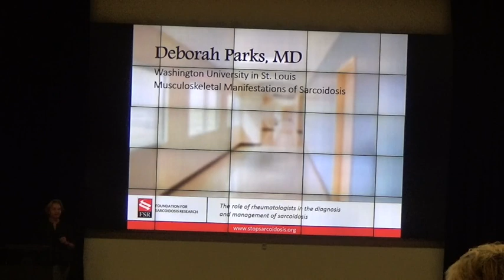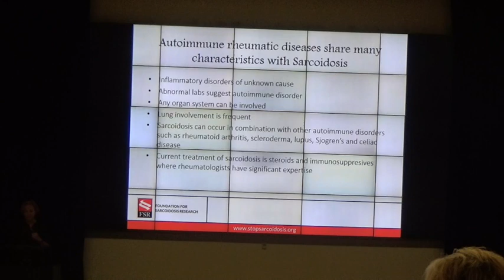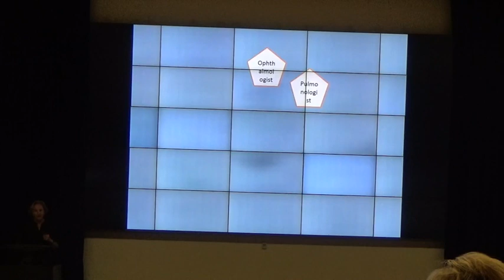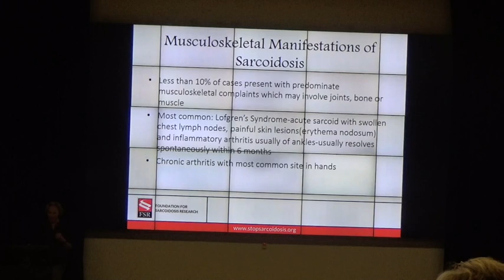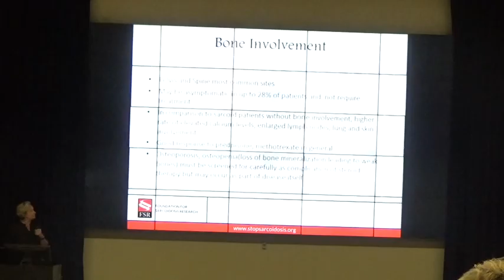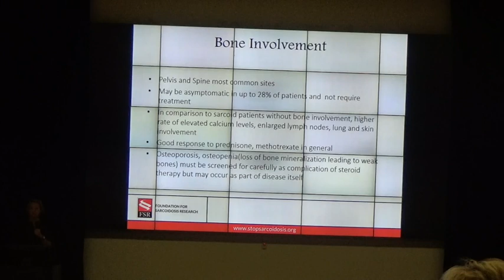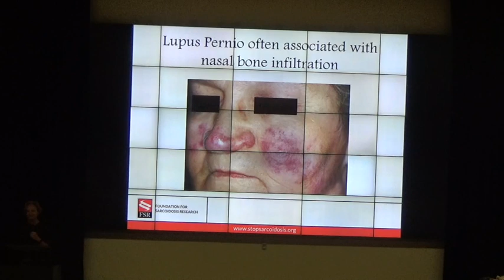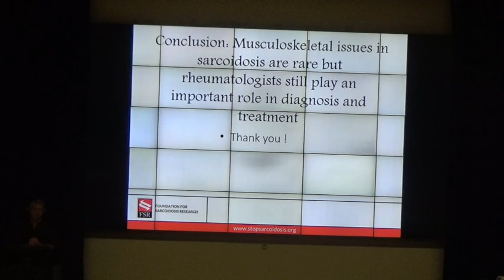Dr. Deborah Parks- Muskuloskeletal Sarcoidosis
Dr. Deborah Parks at the FSR sarcoidosis conference in St. Louis, MO.